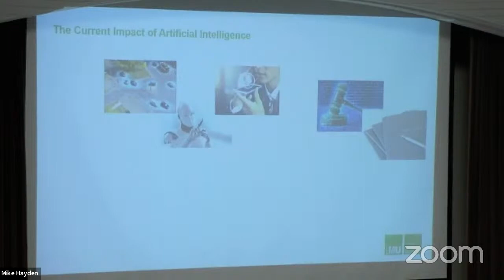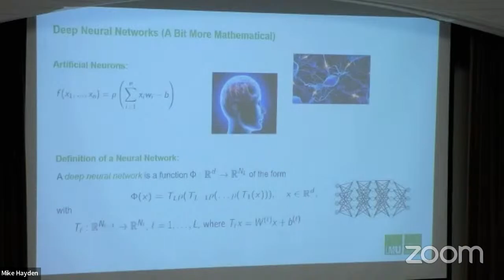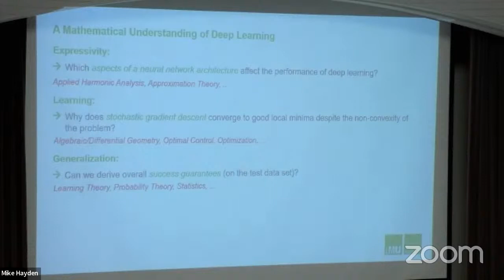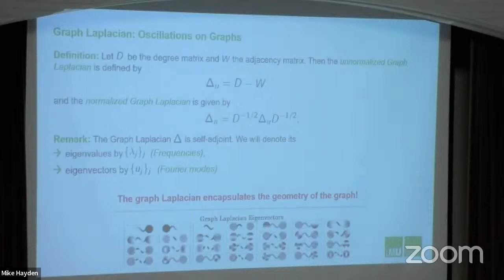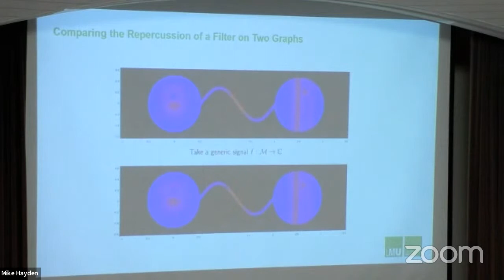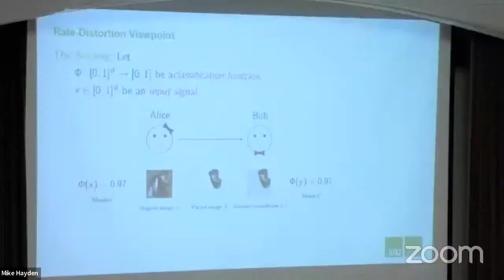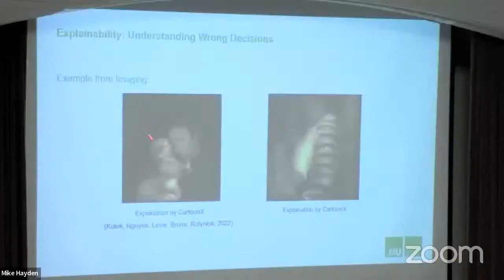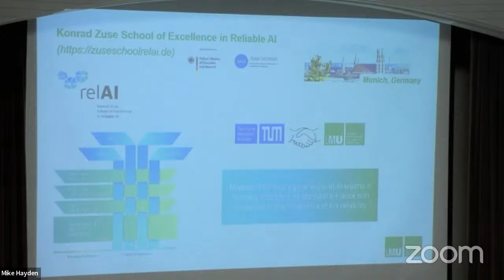DEGAS at GSP Workshop 2023: Reliable AI for Graph Signal Processing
Presented by Gitta Kutyniok at the 2023 Graph Signal Processing Workshop, held 12-14 June in Oxford, UK.